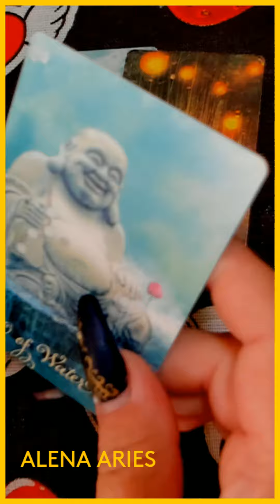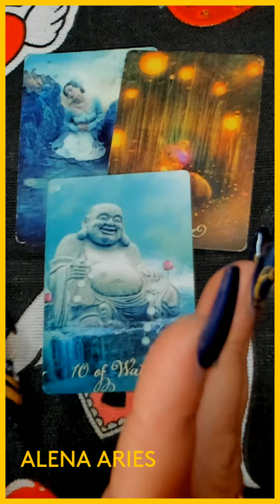ЧЕГО ВЫ НАКОНЕЦ-ТО ДОЖДЁТЕСЬ??? таро гадание/на любовь/на будущее/новые